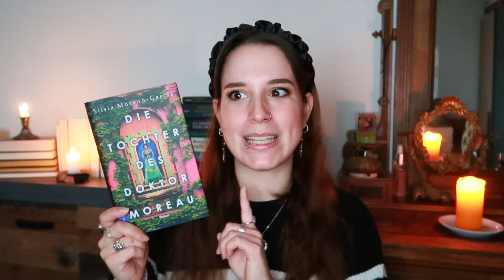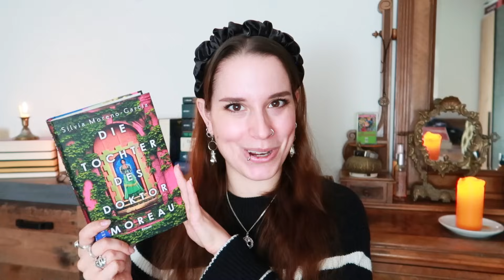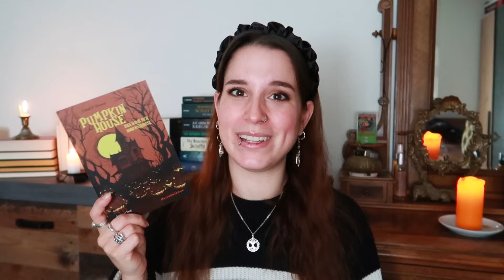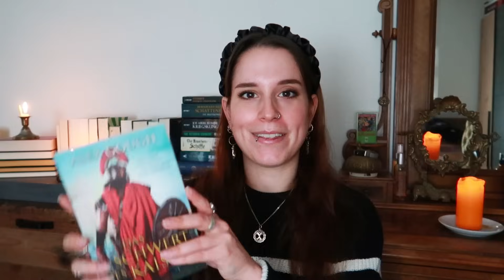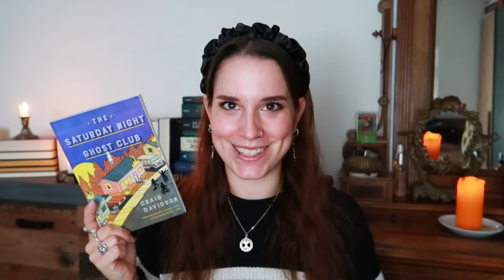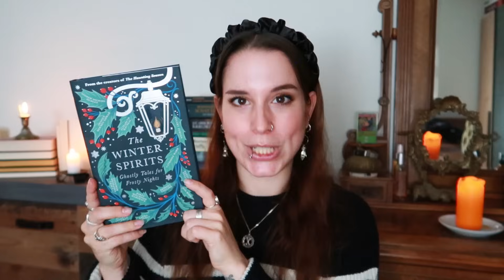Umzug, Leseflaute, tolle Neuzugänge - ein kleines Update & wo ich so lange war🧡📚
Länger war es still auf dem Kanal und meiner Bookstagram Seite - heute bin ich endlich zurück und erzähle euch, was in der Zwischenzeit alles passiert ist. Wie ist es euch ergangen??
//Marina